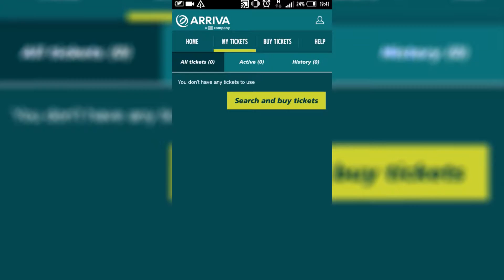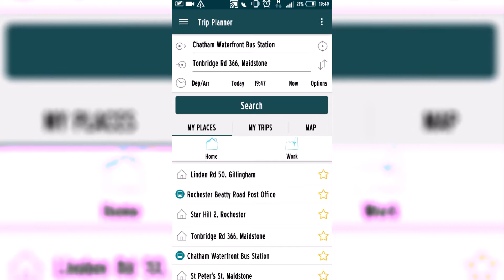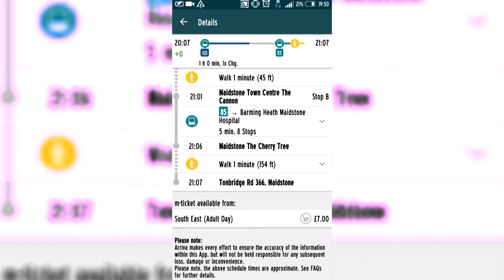Arriva Bus Apps Are The Worst ~ Brown Rants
Tea Time TV Show ~ Arriva make the most awful apps.

Starring: The Brown